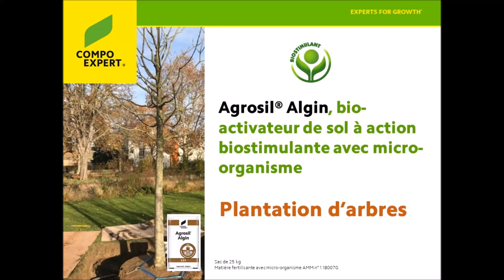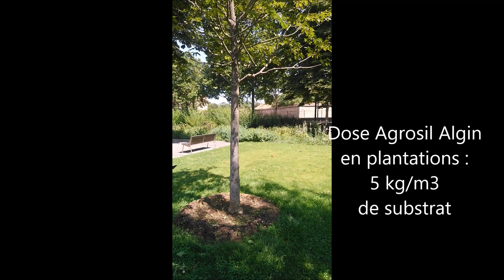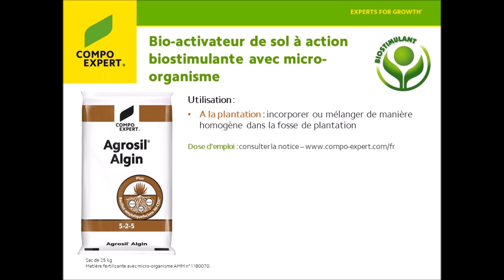Agrosil Algin en plantation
Bio-activateur de sol à action biostimulante avec micro-organisme bénéfique Bacillus R6CDX. Biodynamise les sols avant semis et plantation.